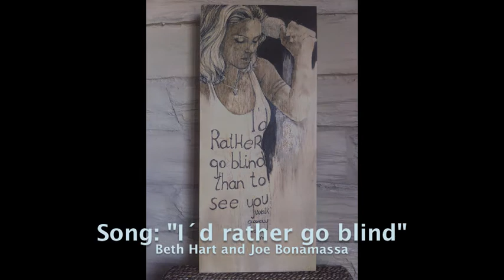I´d rather go blind - drawing Beth Hart